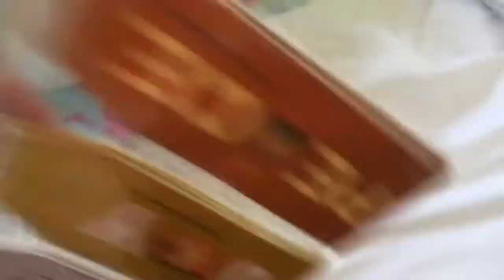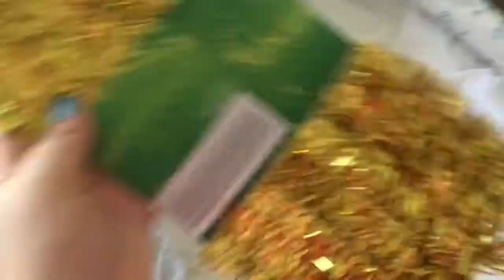Vlogmas 2015- day 2 :)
Today I went Christmas shopping and dos stuff and yeah...

Thanks for all the views, I love all my fans so much! Might be organising a meet up soon ;)